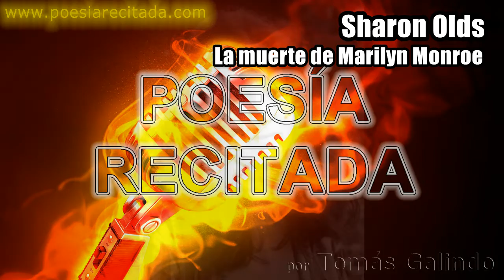Sharon Olds - La muerte de Marilyn Monroe